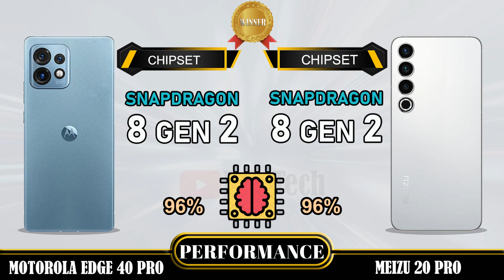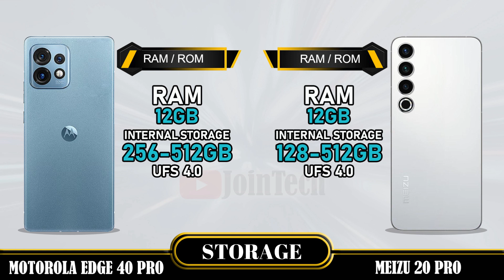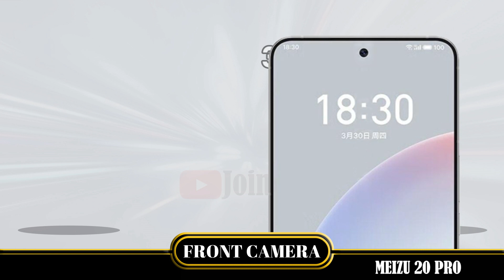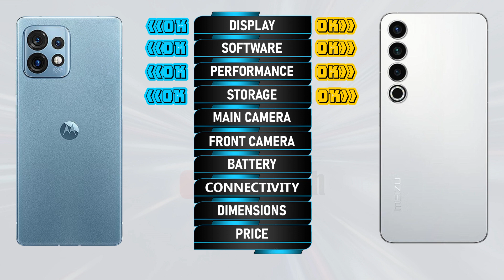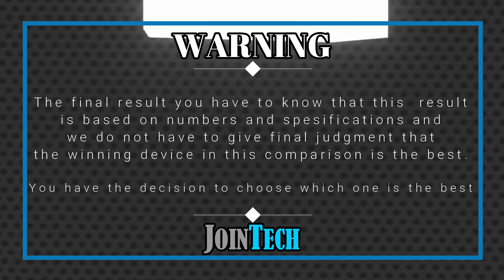MOTOROLA EDGE 40 PRO VS MEIZU 20 PRO FULL SPECIFICATIONS COMPARISON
Motorola Edge 40 Pro VS Meizu 20 Pro | Comparison | Review | Unboxing | Price | Antutu Score
We provide a detailed first look at the Motorola Edge 40 Pro, including hands-on specifications and features. The data is sourced from the manufacturer's laboratory, and the actual data may differ due to test environment conditions. You can find the specs and unboxing information for the Motorola Edge 40 Pro in our comparison review. Share your first impressions and any tests you conducted in the comments section, especially when comparing it to the Meizu 20 Pro. Please note that any Google data used in this video is purely for illustrative purposes, and we cannot guarantee the accuracy (100%) of the information presented.
🔔 Turn on the bell for new upload notification 🔔
Please To:
Hello there,
For smartphones around $100:
For smartphones around $150:
► Video Content :
00:00 Intro
00:21 Best Display?
01:20 Best Software?
01:35 Best Performance?
02:03 Best Storage?
02:19 Best Main Camera?
02:48 Best Front Camera?
03:13 Best Battery?
03:34 Best Connectivity?
04:14 Best Dimensions?
04:43 Best Price?
04:52 Best Result?
05:06 Outro
Motorola Edge 40 Pro vs Meizu 20 Pro full specifications
Meizu 20 Pro vs Motorola Edge 40 Pro full specifications
Motorola Edge 40 Pro vs Meizu 20 Pro comparison
Meizu 20 Pro vs Motorola Edge 40 Pro comparison
Motorola Edge 40 Pro vs Meizu 20 Pro
Meizu 20 Pro Vs Motorola Edge 40 Pro